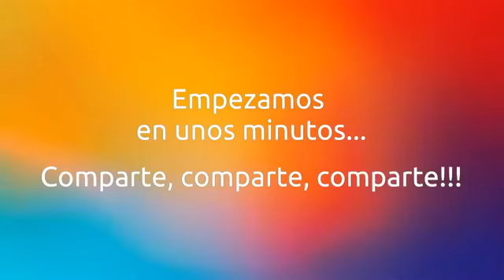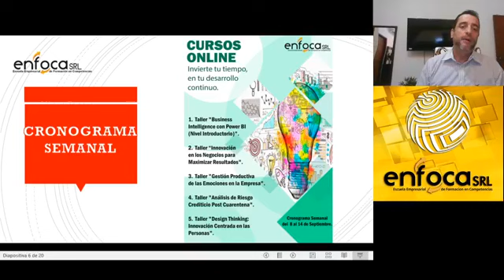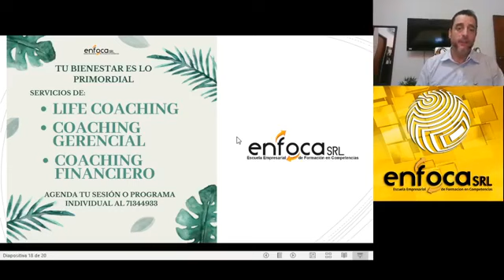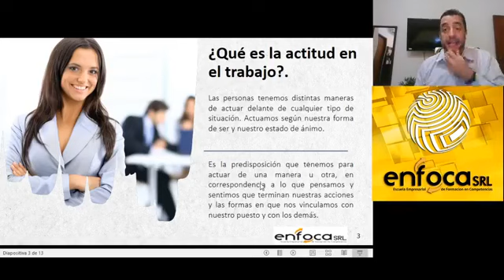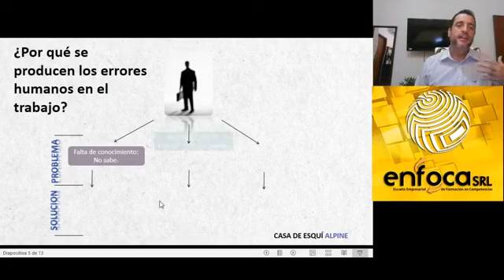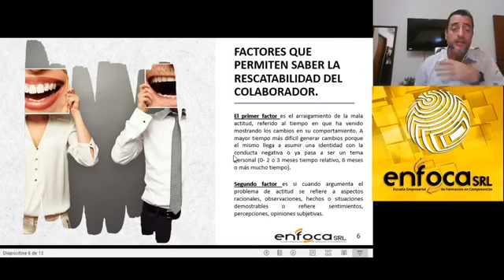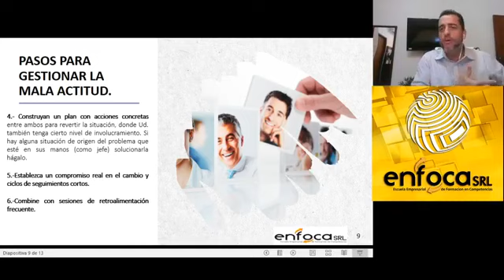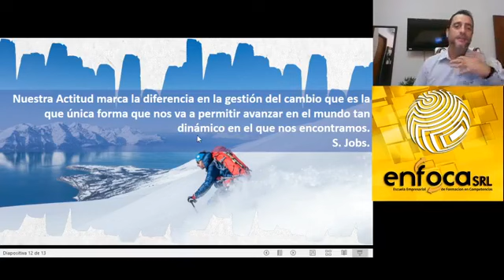¡MALAS ACTITUDES EN EL TRABAJO! -¿CÓMO GESTIONARLAS?...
Nuestro espacio 𝗛𝗔𝗕𝗟𝗔𝗡𝗗𝗢-𝗧𝗘 𝗗𝗘 𝗖𝗔𝗣𝗔𝗖𝗜𝗧𝗔𝗖𝗜𝗢́𝗡 ☕ ☕ y tocaremos el tema: "𝗚𝗲𝘀𝘁𝗶𝗼́𝗻 𝗘𝗳𝗲𝗰𝘁𝗶𝘃𝗮 𝗱𝗲 𝗹𝗮 𝗔𝗰𝘁𝗶𝘁𝘂𝗱 𝗲𝗻 𝗹𝗮 𝗘𝗺𝗽𝗿𝗲𝘀𝗮" 👨🏼🏫👩💻👨💻👷♀️👷♂️💻
TEMARIO:
-¿Por qué se dan los errores humanos en el desempeño?.
-¿Cuándo sabemos que estamos frente a un problema de actitud?.
-Hasta que punto son rescatables los colaboradores con mala actitud.
-¿Qué hacemos para gestionar la mala actitud?
Además de la explicación ampliada de nuestro Cronograma de Actividades Semanales en vivo.